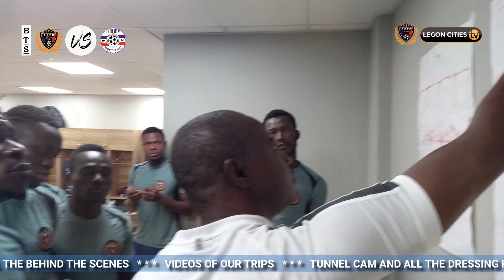Legon Cities FC vrs Liberty Professionals FC (Catch All the Behind the Scenes)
Tunnel Cam, Dressing Room, and All the Behind the Scenes: Legon Cities FC vrs Liberty Professionals FC